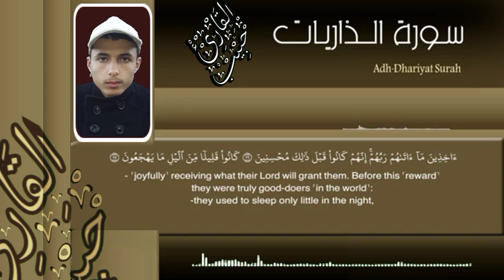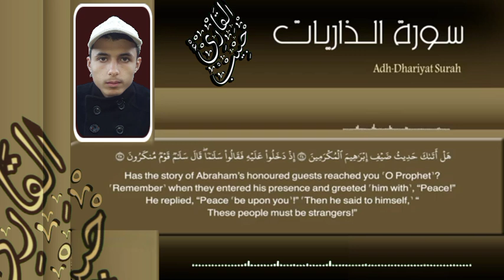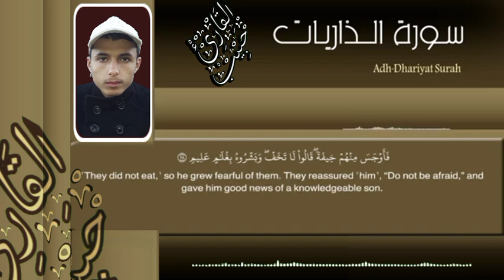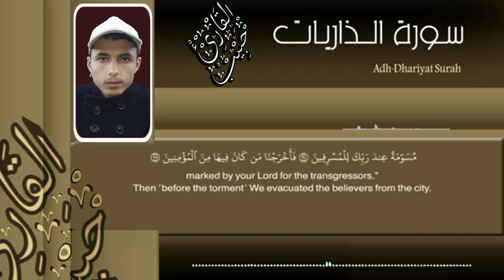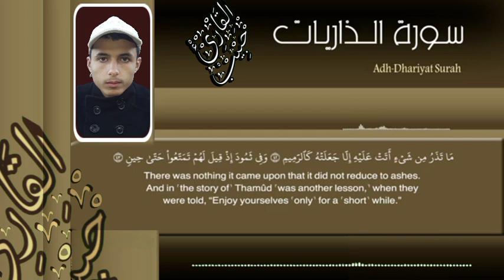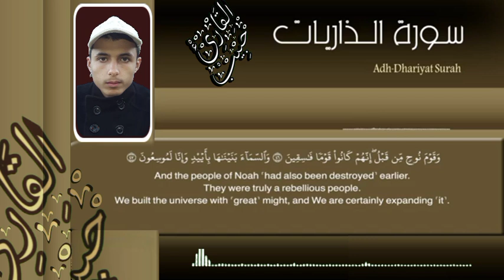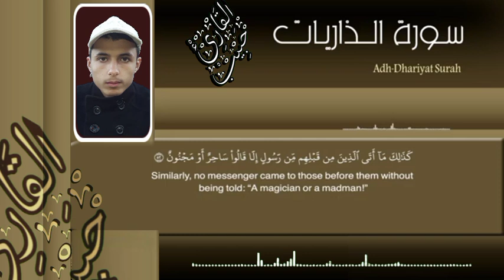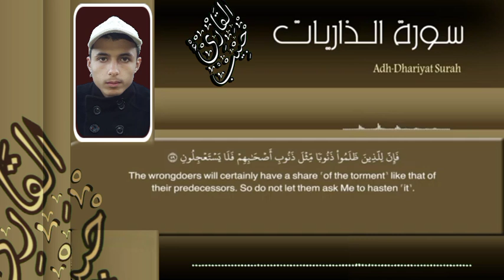حبيب المليكي سورة الذاريات كاملة مكتوبة ومترجمة | تلاوات جديدة تقشعر لها الأبدان💔😢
القناة_الرسمية_للقارئ_حبيب_المليكي
👇👇 (رابط قناتي) 👇👇

تلاوات القارئ حبيب المليكي
سورة الإنشقاق
سورة الإنفطار
شسورة البروج
سورة التكوير
سورة المزمل
سورة البقرة
سورة الحشر
سورة فصلت
سورة الحج
سورة الرعد
سورة إبراهيم
سورة يونس
سورة التوبة
سورة الكهف
سورة الدخان
سورة هود
سورة النور
سورة الفتح
سورة المؤمنون
سورة الحجر
سورة الشورى
سورة الفرقان
سورة النباء
سورة المطففين
سورة النمل
سورة مريم
سورة آل عمران
سورة الكهف
سورة الروم
سورة يوسف
سورة المعارج
جزء عم كاملاً
سورة الإخلاص
سورة الناس
سورة الفلق
سورة المسد
سورة النصر
سورة الكافرون
سورة الكوثر
سورة الماعون
سورة قريش
سورة الفيل
سورة الهمزة
سورة العصر
سورة التكاثر
سورة القارعة
سورة العاديات
سورة الزلزلة
سورة البينة
سورة القدر
سورة العلق
سورة التين
سورة الشرح
سورة الضحى
سورة الليل
سورة الشمس
سورة البلد
سورة الفجر
سورة الغاشية
سورة الأعلى
سورة الطارق
سورة البروج
سورة الإنشقاق
سورة المطففين
سورة التكوير
سورة الإنفطار
سورة عبس
سورة النازعات
سورة النبأ
جزء تبارك كاملاً
سورة الملك
سورة القلم
سورة الحاقة
سورة المعارج
سورة نوح
سورة الجن
سورة المزمل
سورة المدثر
سورة القيامة
سورة الإنسان
سورة المرسلات

تلاوات هادئة/ القارئ حبيب المليكي
تلاوات خاشعة/القارئ حبيب المليكي
تلاوات تنقلك إلى عالم آخر من الهدوء وراحة النفسية
آدعية خاشعة
الدعاء لأهلنا في سوريا 🤲🇸🇾
دعاء سيد الإستغفار
الأذان بصوت القارئ حبيب المليكي🕋
آدعية خاشعة لن تتمالك دموعك 🥺
اناشيد رمضان جملة جداً
تكبيرات العيد 2023
نهنيئات رمضانية روووعة
حالات واتس اب يوم الجمعة
فيديوهات قصيرةshorts قران كريم
فيديوهات قصيرةshorts يوم الجمعة

الحلم10,000000مليون🥰😘🌹👍

بدعمكم نستمر وبعون الله وعنكم نصل🥰👍

وصلى الله على نبينا محمد وعلى اله وصحبه وسلم تسليما كثيرا 🌹

أخوكم الفقير لله☝️ / القارئ حبيب المليكي🎧🥰

القناة الرسمية// على اليوتيوب اهلا وسهلا بالجميع🌹

 Recitations of the reciter Habib Al-Mulaiki
 Surah Al-Inshiqaq
 Surah Al-Infitar
 Al-Buruj
 Surah At-Takwir
 Surat Almuzamil
 souret elbakara
 Surat Al-Hashr
 Surah Fussilat
 Surat Al-Hajj
 Surat Al-Raad
 Surah Ibrahim
 Surah Yunus
 Suraa Tawbaa
 cave Sora
 Surat Al-Dukhan
 Surah Hud
 Surat Al-Nur
 Al-Fath
 Surat Al-Mu'minun
 Surat Al-Hijr
 Surah Al-Shura
 Surah Al-Furqan
 Surah An-Naba'
 Surah Al Mutaffifin
 Surah Al-Naml
 Surah Maryam
Surah Al lmran
Surah Al-kahf
Surah Alrum
Surah Yusuf
Surat Al-Ma'arij
Surat Al-Ikhlas
Surat An-Nas
Surat Al-Falaq
Surat Al-Masad
Surat Al-Nasr
Surat AlKafirun
Surat Al Kauthar
Surat AlMa'un
Surat Quraish
Surat Al fil
Surat AtTakathur
Surat AlQariah
Surat AlAadiyat
Surat AzZalzalah
Surat AlBayyinah
Surat Al Qadr
Surat AlAlaq
Surat AtTin
Surat AshSharh
Surat Al balad
Surat Al fajr
Surat AlGhashiyah
Surat Alala
Surat AtTariq
Surat Alburuj
Surat AlInshiqaq
Surat Almutaffifin
Surat Alinfitar
Surat Abasa
Surat An-Naziat
Surat An-Naba
Surat Almulk
Surat AlQalam
Surat AlHaqqah
Surat Almareq
Surat Nuh
Surat AlJinn
Surat AlMuzzammil
Surat AlMuddaththir
Surat AlQiyamah
Surat AlInsan
Surat AlMursalat
 Quiet recitations / reciter Habib Al-Mulaiki
 Humble recitations / reciter Habib Al-Mulaiki
 Recitations transport you to another world of calm and psychological comfort
 Humble prayers
 Prayers for our people in Syria 🤲🇸🇾
 The master's supplication for forgiveness
 The call to prayer is recited by Habib Al-Mulaiki
 Humbled supplications will not hold back your tears 🥺
 The songs of Ramadan are very comprehensive
 Eid takbeers 2023
 Wonderful Ramadan congratulations
 Friday whatsapp status
 Short videos of the Holy Quran
 Short videos on Friday

 Dream 10,000000 million 🥰😘🌹👍

 With your support, we continue, and with God's help, we reach 🥰👍

 May Allah's blessings and peace be upon our Prophet Muhammad, his family and companions 🌹

 Your poor brother to God ☝️ / Reader Habib Al-Maliki 🎧🥰

 The official channel // on YouTube Welcome everyone